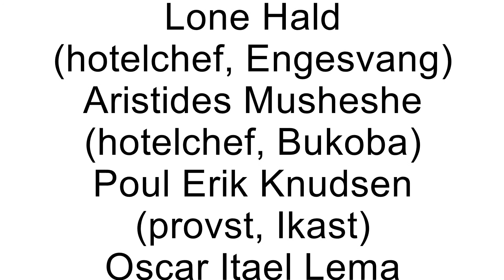Missionsmøde I Engesvang Kirke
Hans Jørgen Hansen